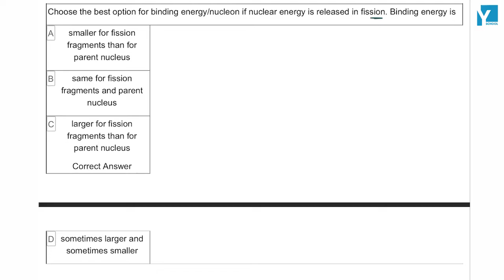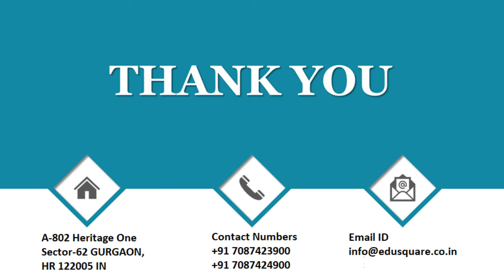QID 57748 Class 12 Physics CT Atom & Nuclei Q25